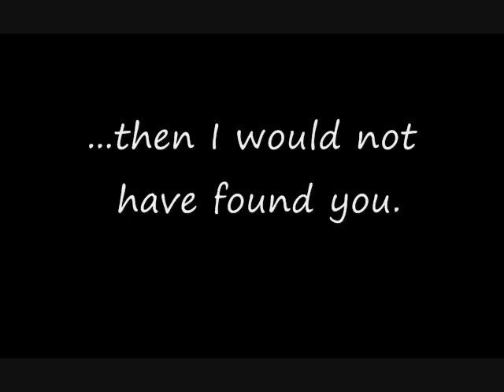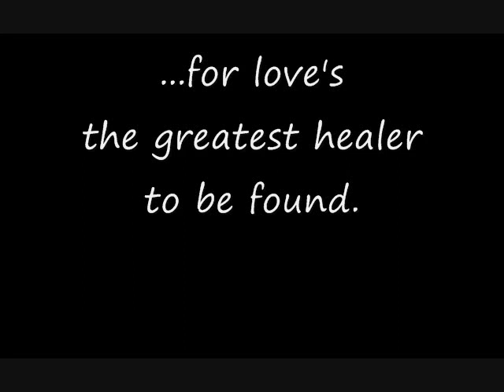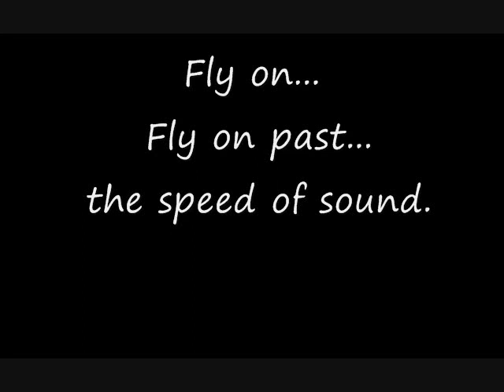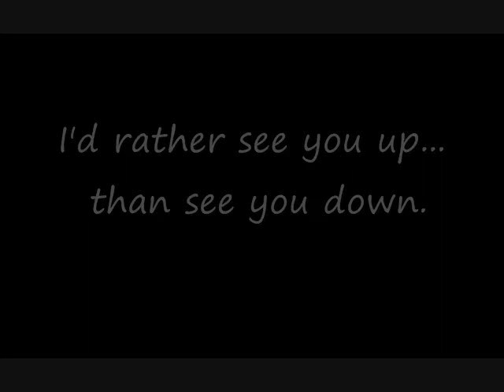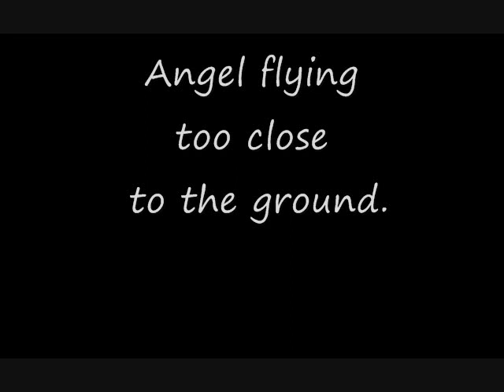Angel Flying Too Close To The Ground (Willie Nelson) w/ lyrics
Here is the hit song by Willie Nelson from 1981. It was from the movie "Honeysuckle Rose" (which featured Willie) and was released from the soundtrack. It went to #1 on the country charts.